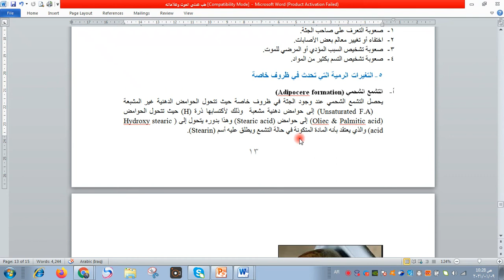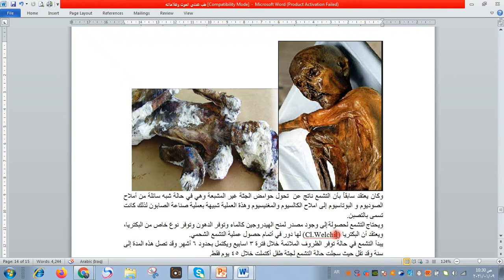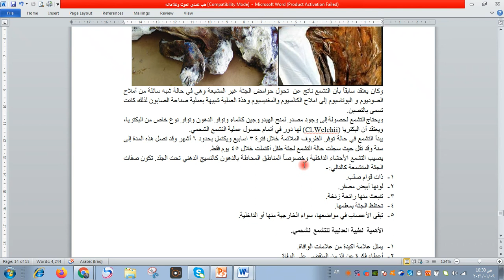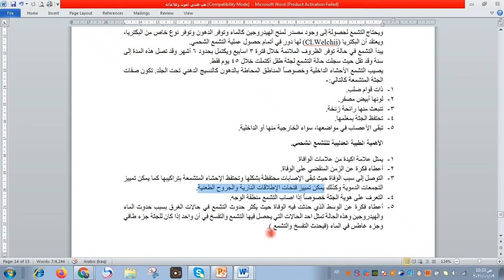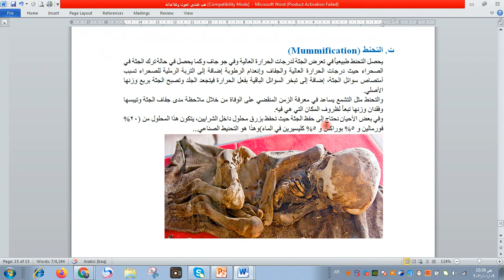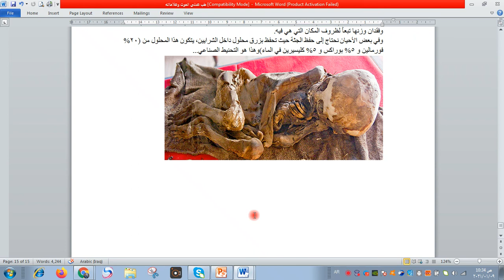الطب العدلي المحاضرة ٣ ( الجزء الرابع والأخير )